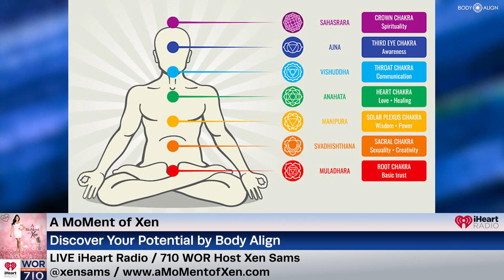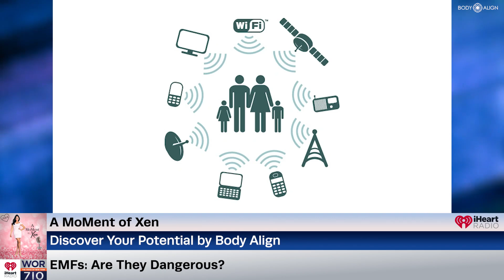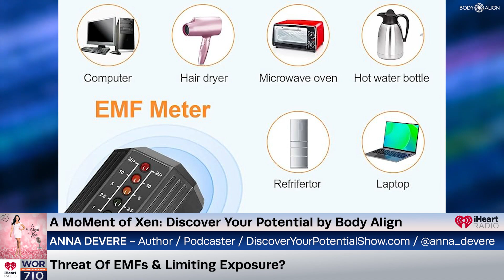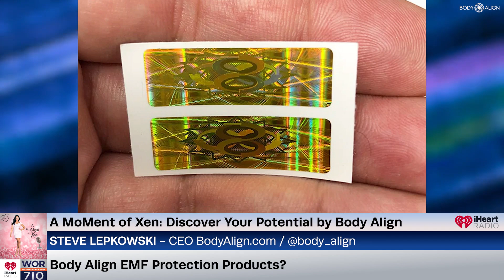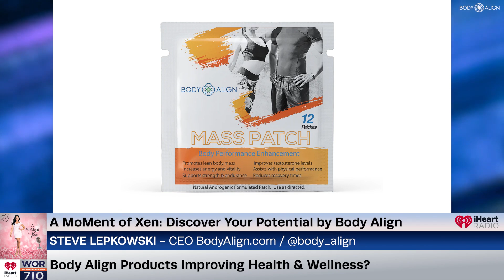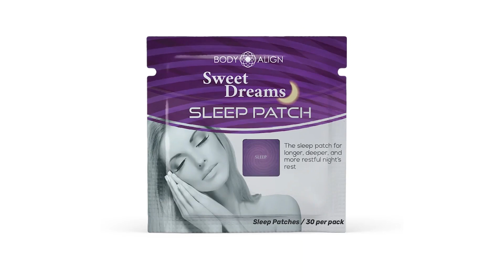Electromagnetic Fields (EMFs): Exposure & Body Align Mitigating Risks? Anna Devere & Steve Lepkowski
In our Discover Your Potential segment by Body Align, we are featuring our newest segment contributor Anna Devere. She is the writer and co-host of the Celebrate Every Day podcast,  a bite-sized history show entertaining a worldwide audience. We are joined by tech enthusiast Steve Lepkowski. With a career of over 20 years at Texas Instruments designing computer circuitry for cell phones, he went on to found and become the CEO of Body Align. They’re here to chat about EMFs (electromagnetic fields), the daily dangers they may be posing to your health, and how to mitigate those risks.